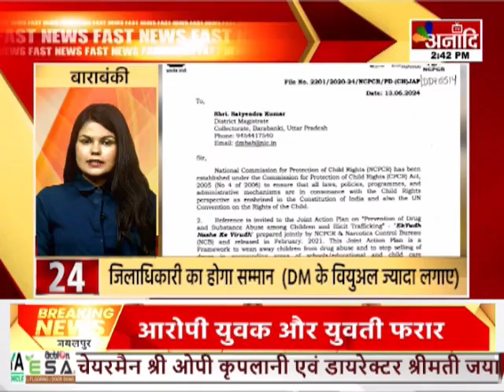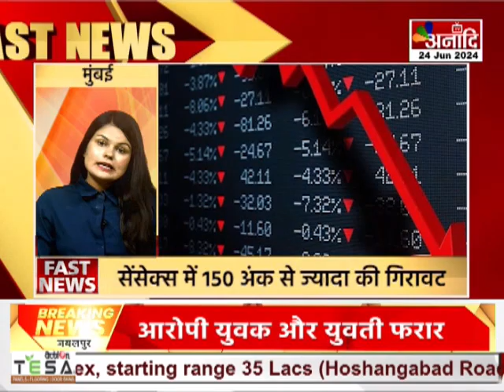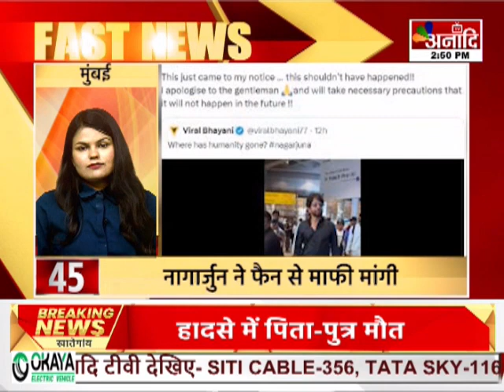Super Fast News | देश - दुनिया की 50 बड़ी खबरें | Top News | Hindi News || Anaadi Tv